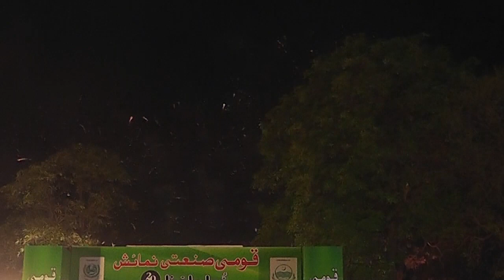Fireworks in National Industrial Exhibition 2022.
National Industrial Exhibition 2022 in Horse and Cattle Show at Fortress Stadium Lahore Pakistan.
Fireworks Day1 March 10, 2022.
Event Organizer: Adnan Asif Butt.
Butt's Pioneers of Quality.
Media Entertainment Network.
Sajid Ali Bhatti.